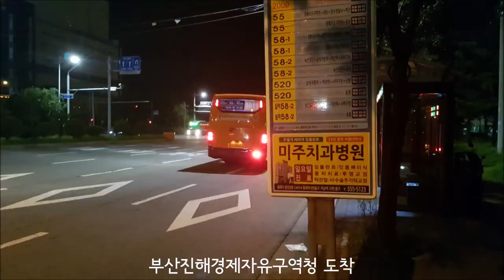[부산 급행] 1011번 청강리공영차고지-부산진해경제자유구역청(전 구간) 주행영상(광안대교, 부산항대교, 남항대교, 을숙도대교)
노선번호: 부산 급행 1011번
회사명: 부일여객(해동여객과 공동배차)
경로: 청강리공영차고지-송정해수욕장입구-장산역-해운대역(부산2호선)-올림픽교차로환승센터-광안대교(20:11)-동명대후문-부산항대교(30:28)-한진중공업-남항대교(38:21)-송도입구-장림-을숙도대교(52:04)-명지신도시-르노삼성자동차-부산진해경제자유구역청